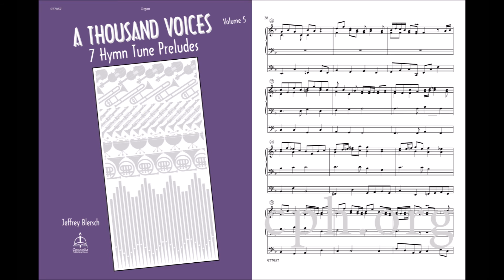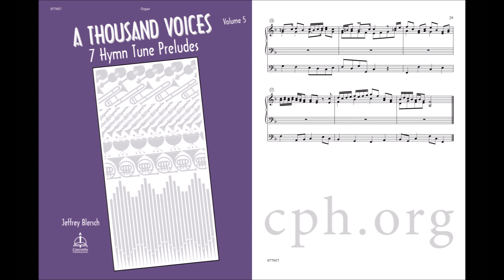Come, Ye Thankful People, Come from A Thousand Voices: 7 Hymn Tune Preludes, Vol. 5 (Organ)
The fifth volume of the popular series by Jeffrey Blersch includes both common and lesser-known hymns from Lutheran Service Book. Music styles vary from setting to setting; some are slow and lush (CROSS OF JESUS), while others are light and bouncy (ST. GEORGE’S WINDSOR) and grand and majestic (DARWALL’S 148th).